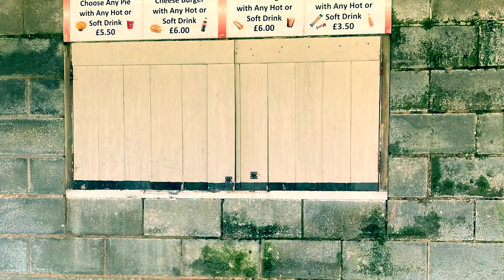A last goodbye to Bootham Crescent - excerpt from ‘The Silence of the Stands'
Words taken from Daniel Gray's 2022 book, ‘The Silence of the Stands: Finding the Joy in Football’s Lost Season’ (Bloomsbury).

Copies available in all the usual places or direct, signed and dedicated

Details about the book:

When football disappeared in March 2020, writer and broadcaster Daniel Gray used its absence to reflect on everything the game meant to him. That bred a pledge: whenever and wherever fans were allowed to return, he would be there.

The Silence of the Stands is the result of that pledge: a joyous travelogue documenting a precarious season, in which behind-closed-doors matches and travel restrictions combined to make trips to Kendal and Workington seem impossibly exotic. Offering a poignant peek at a surreal age and a slab of social history from the two-metre-distanced tea bar queue, this is the moving, heartfelt and surprisingly uplifting story of a unique season that no one wishes to repeat.

This video is a preview of that book, published in November 2022 and available in all the usual places.